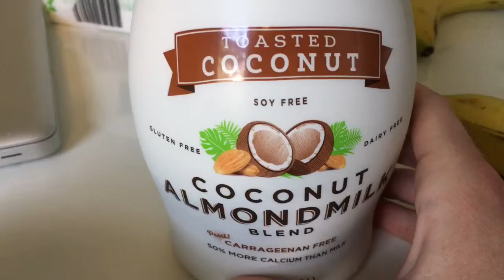Дневник МБАшника В ЮэСэЙ, День 7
Сегодня было 2 встречи - с советником по карьере и с программ директором акселератора. Пока ни в той, ни в той сфере успеха не предвещается. Завтра подам аппликацию и немного сбавлю обороты, начну искать связи и подаваться на работу тут, чтобы набраться опытом. Возможно начну снова учить программирование, чтобы потом создать прототип. С каждым днём все меньше верю в это честно говоря, да и низкая популярность моего блога наводит грусть. А времени и сил изучать ютуб маркетинг и делать годный контент нет. Посмотрим, возможно найду время чтобы построить стратегию и найти тему которая будет интересна. Так же ,в этом случае, видео будут выходить реже но лучшего качества. Что вы думаете, 3 человека которые меня смотрят?